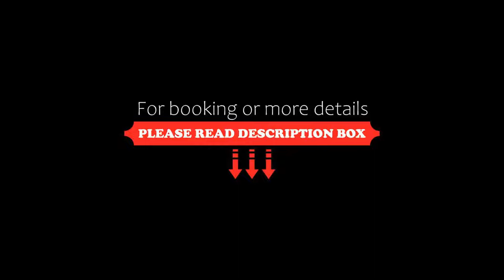Flora Residency, Gurgaon, India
About Property:
Situated in Gurgaon, 2.6 km from Kingdom of Dreams, Flora Residency features accommodation with a restaurant, free private parking and a garden. Among the facilities at this property are an ATM and a tour desk, along with free WiFi throughout the property. The accommodation offers a 24-hour front desk, room service and currency exchange for guests.
At the hotel, all rooms are fitted with a balcony. At Flora Residency rooms ...
Property Type: Hotel
Address: 682P, Sector - 45,, 122003 Gurgaon, India
Searching For
1. Flora Residency - Gurgaon - India
2. Flora Residency - Gurgaon - India Address
3. Flora Residency - Gurgaon - India Rooms
4. Flora Residency - Gurgaon - India Amenities
5. Flora Residency - Gurgaon - India Offers and Deals
Audio Credit:
Track Title: Reasons To Hope
Artist: Reed Mathis